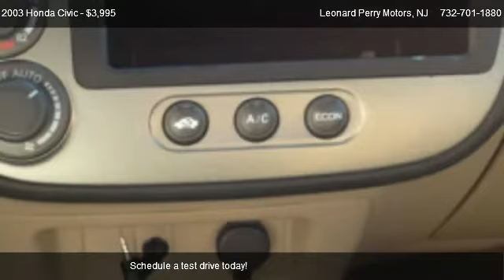2003 Honda Civic - for sale in Point Pleasant , NJ 08742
703 Bridge Avenue

Come test dirve this 2003 Honda Civic  for sale in Point Pleasant , NJ.

This Civic Hybrid gets great gas mileage and the 5 speed stick is a blast to drive. It also has a nice stero with Ipod/ aux input. No need to burn CDs, you can take all your music with you.

51 YES 51 Miles Per Gallon, thats some good gas mileage!

Carfax shows that the Battarys were changed this year. There good for 10 years. As always we warranty and gaurantee NJ state inspection!

10 DAY SALE .WAS $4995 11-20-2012 $3995. SALE ENDS 12-01

|4 Door|Manual Transmission|IPod/MP3 Port|